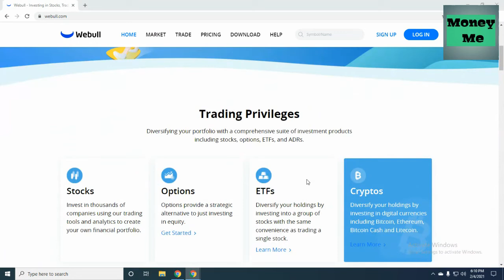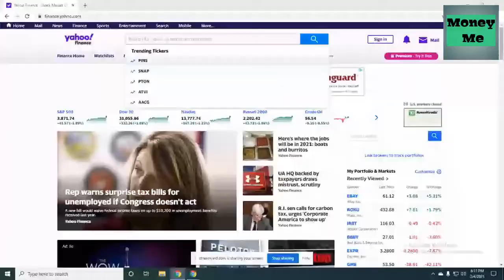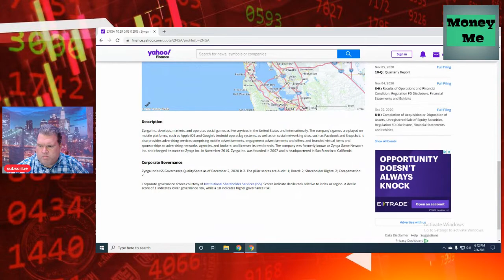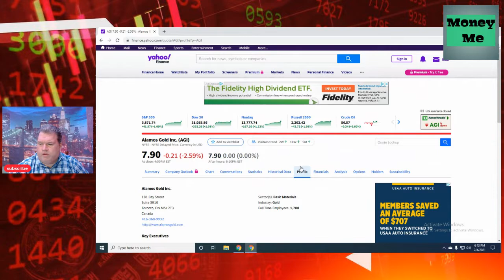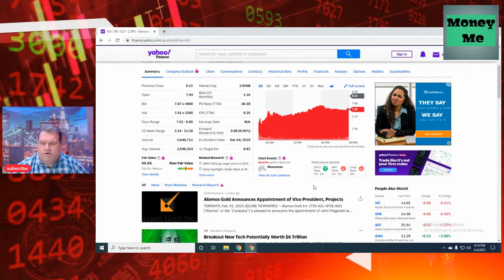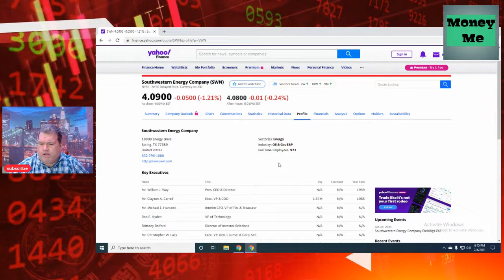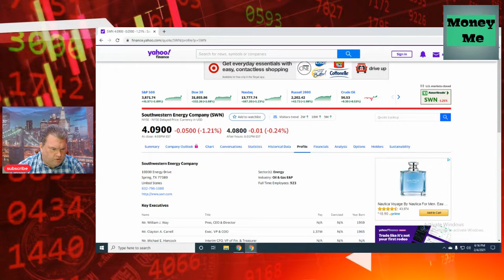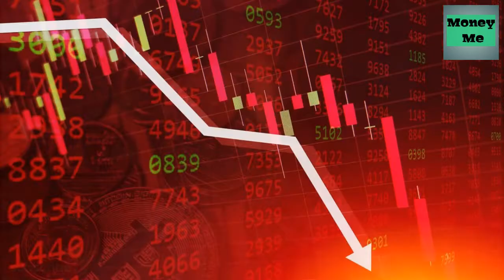I got 4 FREE Shares from WEBULL 🏆🏆🏆 Let's show you what I got / sign up and get your free stock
This channel is all about money.

Such as real estate, credit cards, stocks & options, taxes.

Experience in :
1. Stock Trading
2. Option Trading
3. 401K / IRA
4. Real estate as homeowner also as landlord
5. Business - ecommerce - restaurant - franchise - handyman.
6. Flipping items to sell